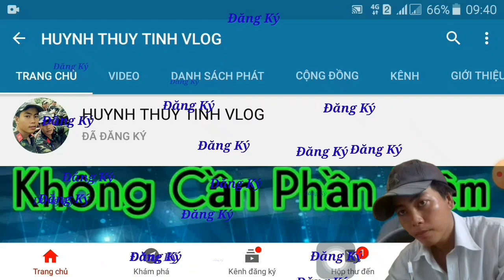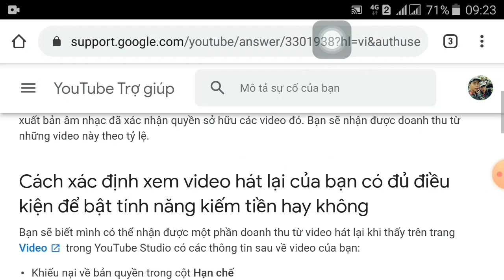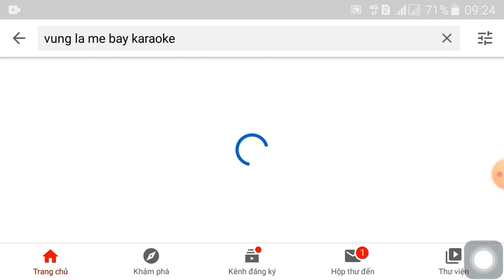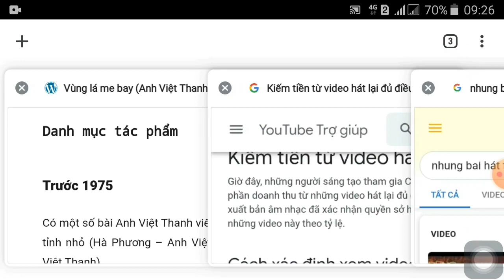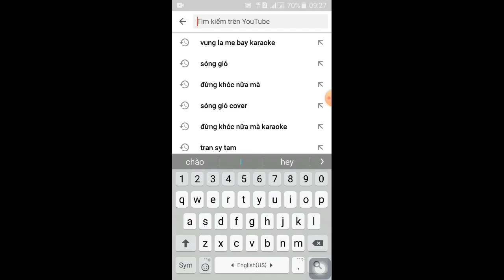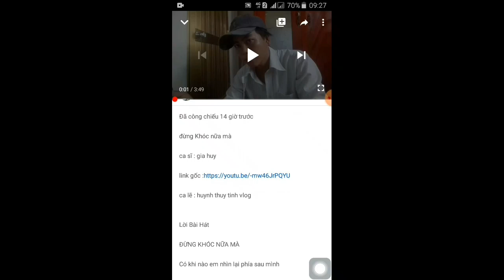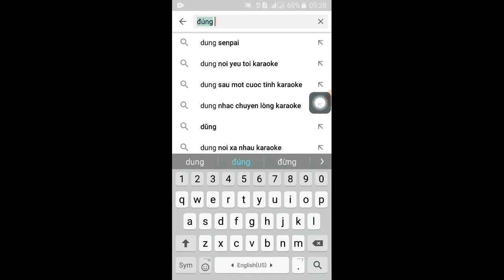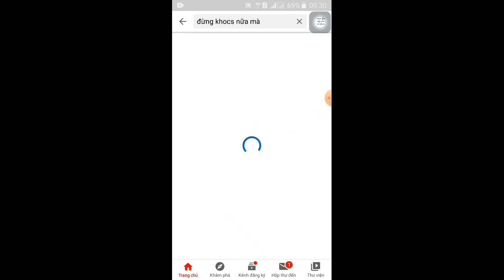Những Bài Nhạc Cover Không Dính Bản Quyền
like và đăng ki khi thấy hữu ích